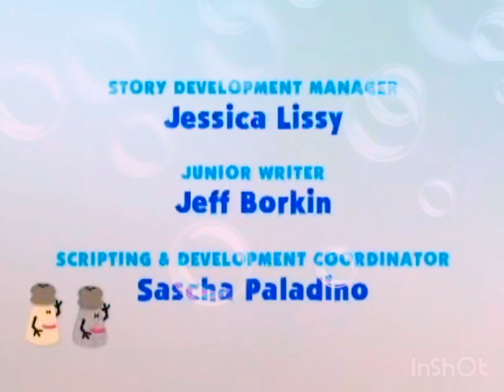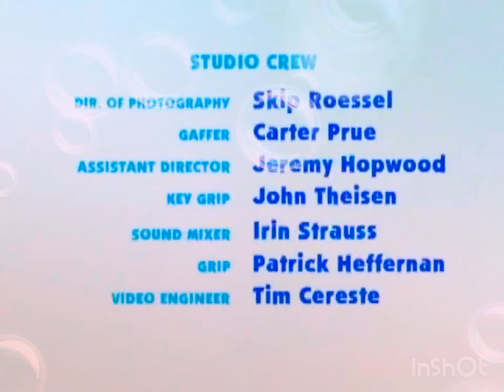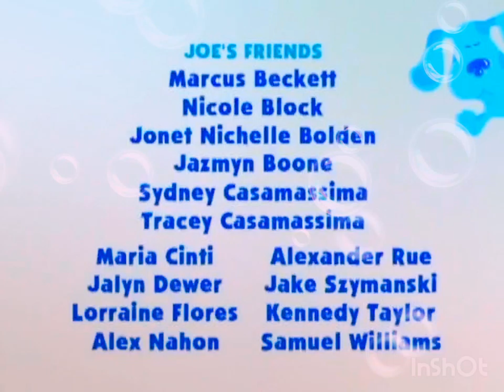Can You Help?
Written By
Angela C.Santomero

Directed By
Bruce Caines